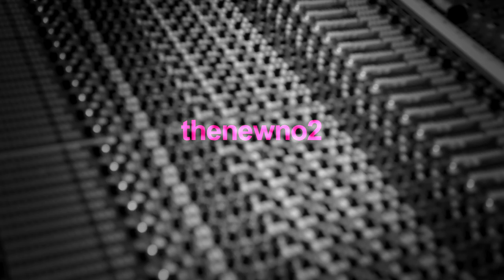Beautiful Creatures Official Soundtrack | Caster's Theme - thenewno2 | WaterTower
Tracklist:
1. Interception - thenewno2
2. The Caster Theme - thenewno2
3. Breaking The Ice - thenewno2
4. Macon's Magic Wand - thenewno2
5. Dark Magic - thenewno2
6. Lena's Magic / The Love Theme - thenewno2
7. Swamptronica/Voudon - thenewno2
8. Make It Home (Ridley's Siren Remix) - thenewno2
9. Sarafine At Church - thenewno2
10. Holidays At Ravenwood - thenewno2
11. Family Dinner - thenewno2
12. Ridley's Claiming - thenewno2
13. The Spell That Left A Curse - thenewno2
14. Ridley goes To The Pictures - thenewno2
15. Other Ways Someone Can Die To Us - thenewno2
16. Sarafine At The Door / Love Breaks The Spell - thenewno2
17. The Caster Library - thenewno2
18. Searching For The Curse - thenewno2
19. The Burning Sign - thenewno2
20. The Curse Reveals Itself (Tragic Love Theme) - thenewno2
21. Sacrifice - thenewno2
22. Ridley's Swamptronica - thenewno2
23. The Honey Hill Stomp - thenewno2
24. Lena Runs To Ethan - thenewno2
25. Lena's Love Rage / Macon's Addagio - thenewno2
26. Mother And Daughter - thenewno2
27. Run To Me (feat. Ben Harper & Liela Moss) - thenewno2
28. Never Too Late (feat. Liela Moss & Thorunn Antonia) - thenewno2
29. Needle And Thread (Digital Only Exclusive) - Alice Englert

About Beautiful Creatures:
When newcomer Lena Duchannes arrives in the small town of Gatlin she quickly captures the attention of Ethan Wate, who only wants to escape what he views as a boring and dead end town. He quickly gets more than he bargained for, as Lena possesses strange powers that have long kept her at a distance from others in her life. Lena and Ethan are drawn together, but their budding romance is threatened by the dangers posed by Lena's being a Caster and her family's Dark powers, for upon her sixteenth birthday Lena must undergo the Claiming, a process that will decide her fate forever: Light or Dark. Oscar® nominated filmmaker Richard LaGravenese writes and directs this hauntingly intense coming-of-age story about two teenage star-crossed lovers with Oscar® winners Emma Thompson and Jeremy Irons, Oscar® nominee Viola Davis, Golden Globe nominee Emmy Rossum and more play the cursed denizens of the small-town in this supernatural love story.

About WaterTower Music:
WaterTower Music, the in-house label for the WarnerMedia companies, releases recorded music as rich and diverse as the companies themselves. It has been the soundtrack home to many of the world’s most iconic films, television shows and games since 2001. Featured releases include the soundtracks for Aquaman, The Hobbit, Game of Thrones, Crazy Rich Asians, King Arthur, Justice League, Game of Thrones and Westworld.